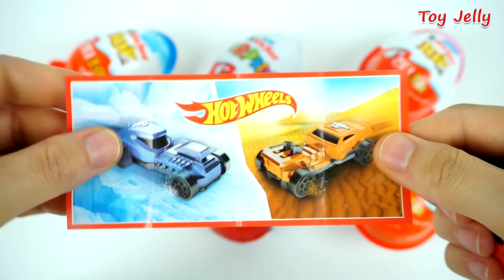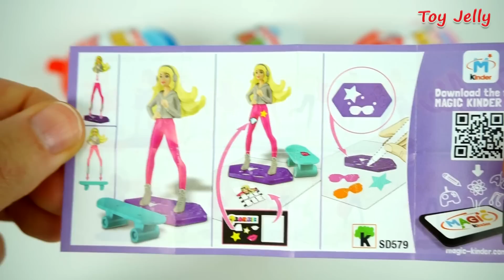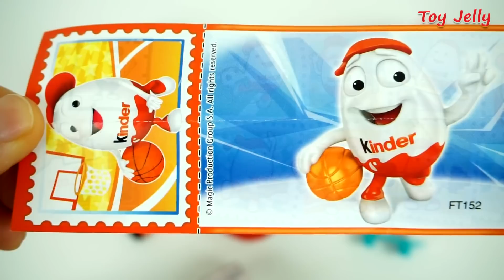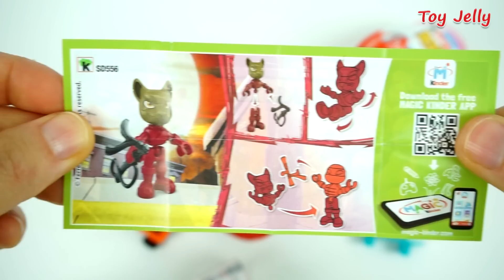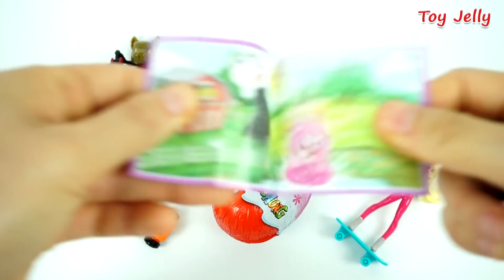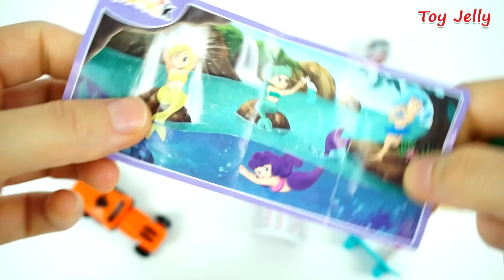Kinder Joy Super Surprise Eggs Learn Colors Kids Baby Finger Family Song Baby Doll Slime Bath Time